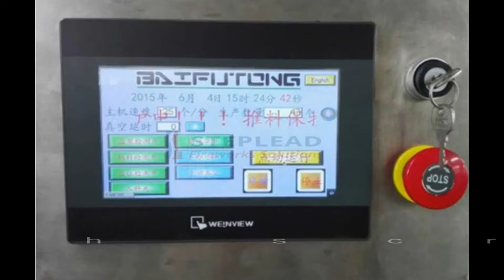sparklers carton sheets packaging machine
Do you still produce sparklers with workers manually, do you want to cut down the huge labor cost, or do you want to effectively increase the production rate for sparklers production? We can provide high efficient and automatic solutions for every step of sparkler production, from powder mixing, wire straightening & cutting,  sparkler making, to sparklers packaging, sparklers carton sheet packaging etc.
Click above for more detail for our amazing machines!

Steplead International Co.,Ltd.
Address: Shenhua Industry Zone, Shang Mei Lin, Futian District, Shenzhen, China .
Tel: (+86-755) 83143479  Cel: (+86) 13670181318